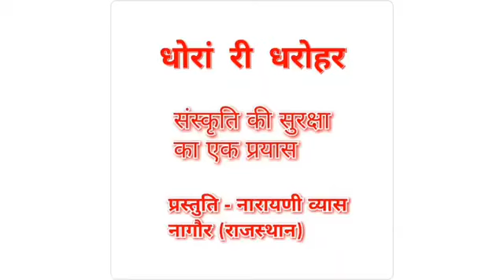राजा दशरथ द्वारा मचि रे होली। Raja dashrath dwar machi re holi प्रस्तुति - नारायणी व्यास ।